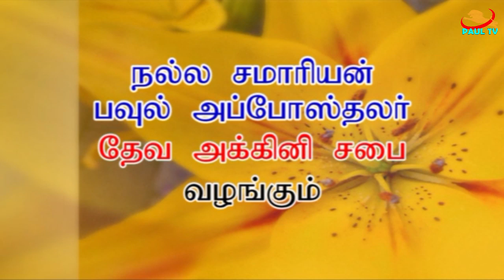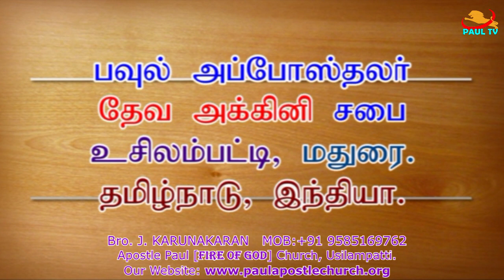தேவ அக்கினி சபையின் கண்காணி அண்ணன் கருணாகரன் அவர்களின் புது வருட(2021) அறிவுரை